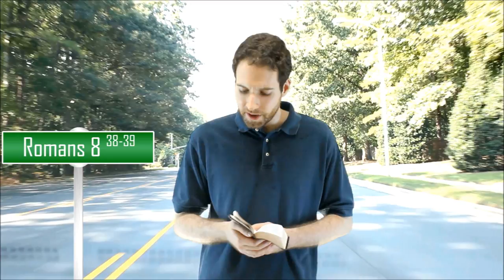The 'Romans Road' to Salvation (We Need Jesus)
Key point: Scripture points us to repent and believe in Jesus.  If the Holy Spirit convicts you to do so, then do so!

Need prayer for the week's happenings or for healing or for loved ones?  We'd love to pray for you.

Credits:
Speaker: S. Franklin
Captions and Subtitles: S. Franklin, M. Oberholster

Book us for a creative evangelism show or a Sunday sermon!

Scripture paraphrased and read from the KJV, WTT text (masoretic), and New King James Version®.